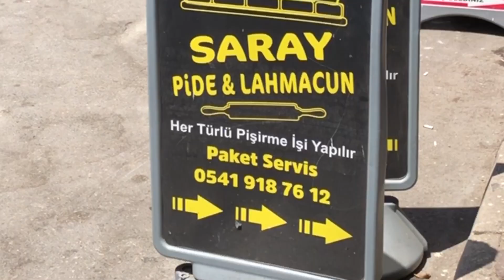АРЕНДА КВАРТИР В АНТАЛИИ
Привет! Добро пожаловать на канал. Меня зовут Юля. Здесь я рассказываю об  отдыхе, жизни и работе в Анталии (Турции).
Еще один канал на ютубе моего котика: Aslan